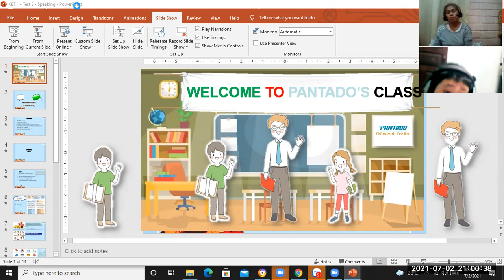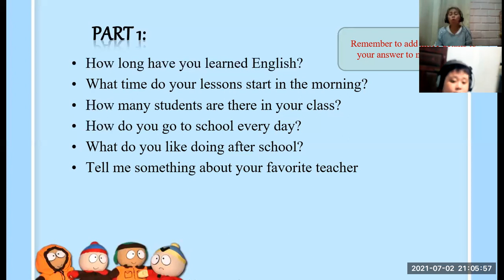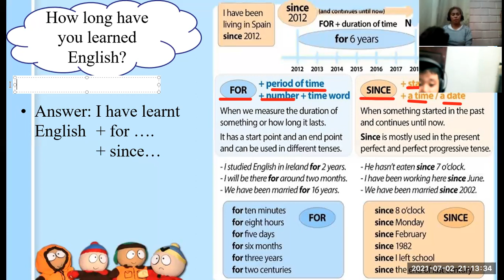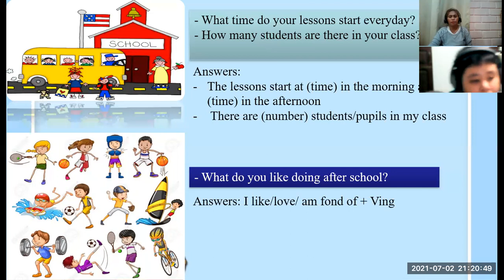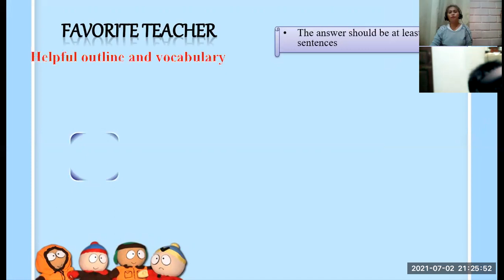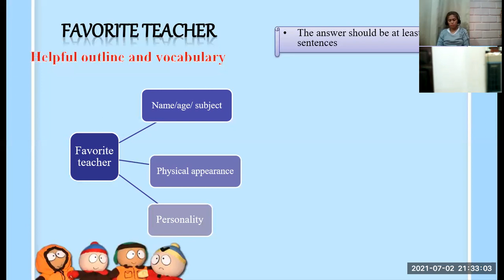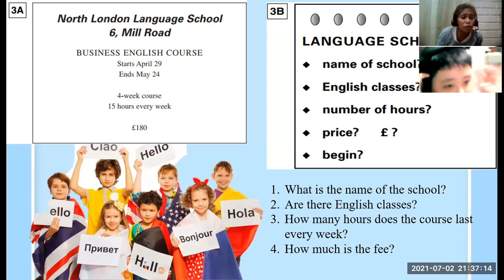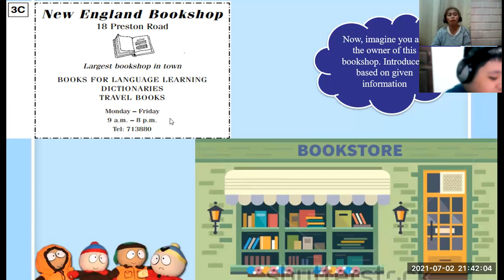PK1452- JULY 2,2021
SPEAKING 1.3-KET